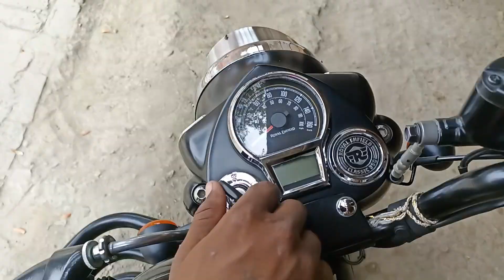Going to kasganj (morning ma 😜) papa ka sath ?? subscribe kar do bhai log vlog 😯😯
aaj ka vlog Kasganj ke upar
fecebook 👉 The krishna vlogs
Instagram🤳 👉mr_ krishna _gaur